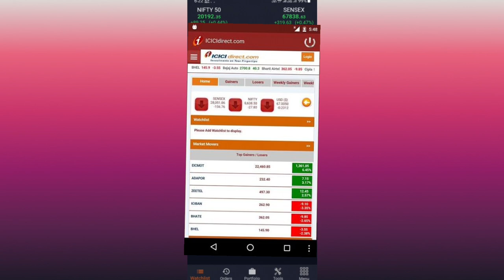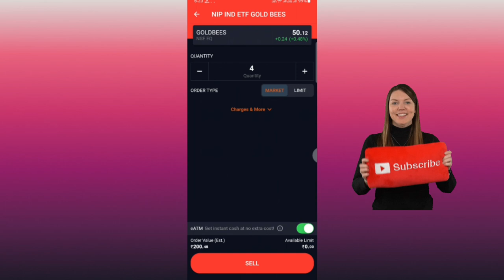How to Sell Stocks in Icici Direct || Icici Direct मे Stocks Sell करना सिखें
Iss video ke madhyam se maine ye bataya hai ki icici direct demat account me stocks sell kaise kare

use is a use permitted by copyright statute that might otherwise be infringing. All credit for
copyright material used in video goes to respected owner